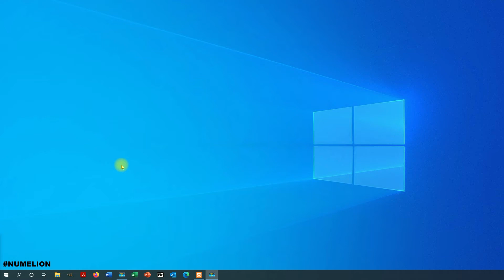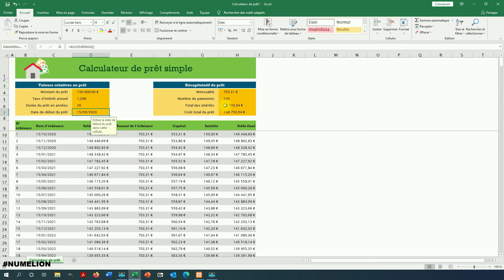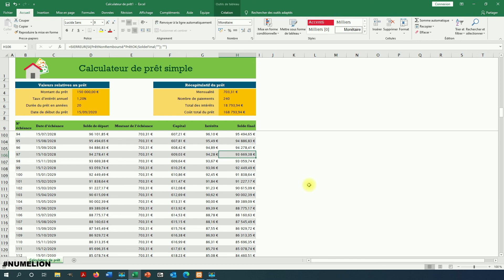Calculer un PRÊT avec Excel en 30 Secondes & Sans Connaissance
Vous souhaitez calculer un prêt avec Excel ? Je vous propose de créer un calculateur en 30 secondes et sans aucune connaissance avec Excel. Vous n'avez jamais utiliser de fonction dans le logiciel et vous n'avez aucune idée de comment procéder ?

Je vous propose une solution simple qui ne demande aucune connaissance avec le logiciel. Vous aurez en quelques clics un calculateur de prêt Excel gratuit. Vous n'aurez plus qu'a renseigner vos informations comme le montant à emprunter, la durée, le taux d'intérêt... et tout se calcul automatiquement.

Si vous recherchez un tableau d'emprunt Excel gratuit, alors cette solution est idéale pour vous. Vous trouverez la formule de calcul d'intérêt d'emprunt déjà remplis, le calcul du lissage de prêt se fait automatiquement, vous aurez un tableau de remboursement d'emprunt avec l'amortissement de chaque mensualité.

En effet, pour chaque mensualité, vous aurez la date, le montant initial avant le paiement, le montant de la mensualité, le capital, les intérêts et le restant dû après le paiement de cette échéance. Vous verrez qu'il est très simple de calculer un prêt avec Excel.

J'espère que cette vidéo vous sera utile pour calculer vos prêts rapidement.

Article pour calculer un prêt avec un échéancier dans Excel sur mon blog :